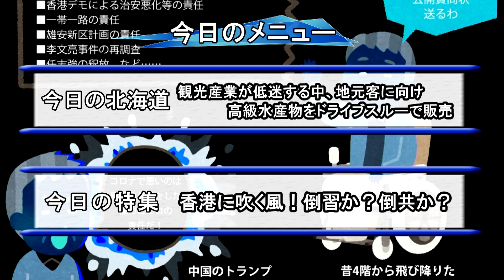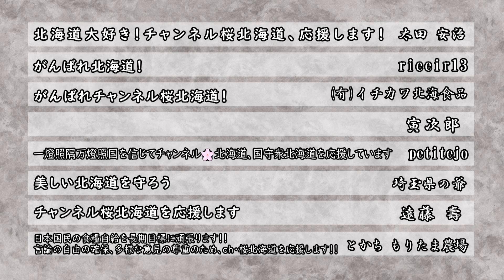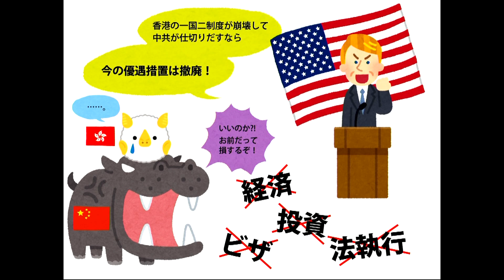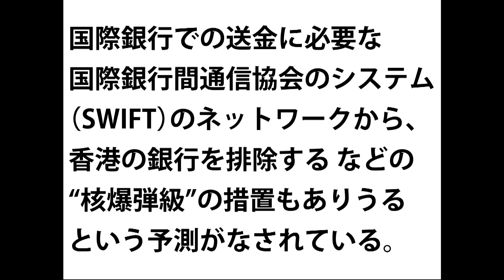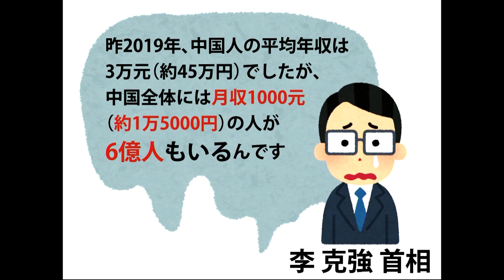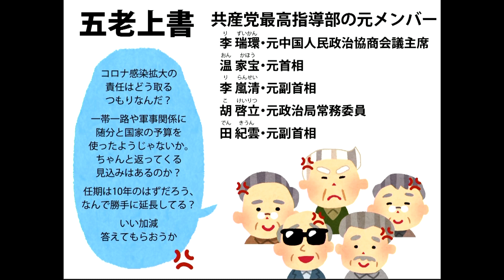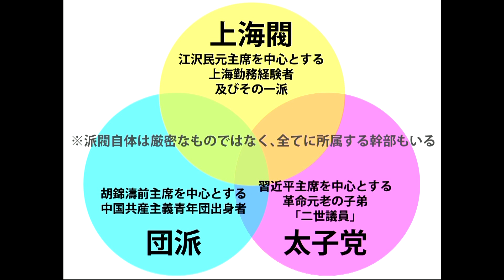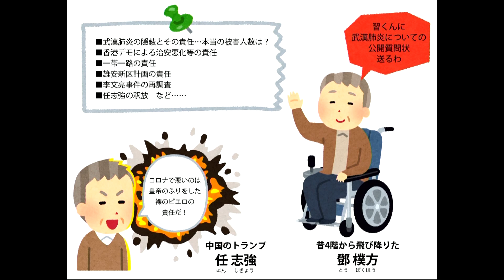【ch桜北海道】香港に吹く風！倒習か？倒共か？[R2/6/16]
キャスター：門間ユウジ（キャスター）
　　　　　　若狭 亮子（キャスター）

■今日の北海道
　観光産業が低迷する中、地元客に向け高級水産物をドライブスルーで販売
■特集　香港に吹く風！倒習か？倒共か？

◇三橋経済塾第九期第6回講義詳細・申込フォーム